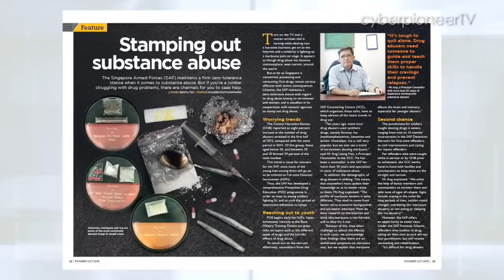PIONEER Magazine October 2015 Issue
In the latest edition of PIONEER Magazine, read about MINDEF/SAF's awarding-winning PRoductivity and Innovation in Daily Efforts (PRIDE) projects that helped MINDEF/SAF save over $141 million.

Also, ever wondered if you know all there is to know about Tekong Island? We share 10 facts about the island that might surprise you!

Finally, look out for our special Children's Day segment written by kids on their visit to military camps. These and more in the October issue of PIONEER Magazine!